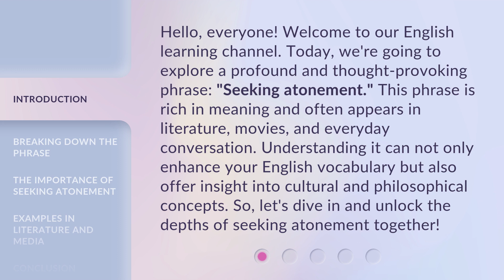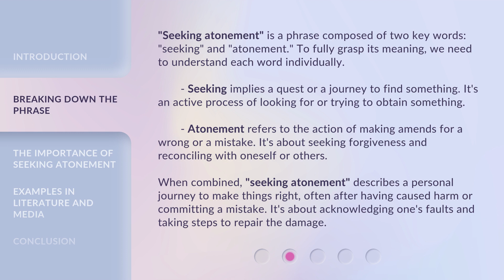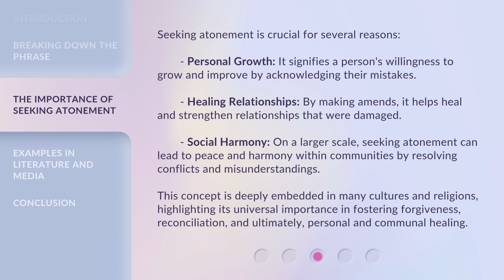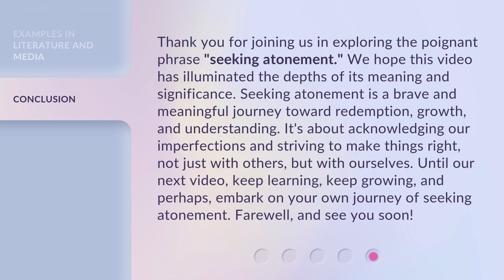Understanding "Seeking Atonement": A Guide to Redemption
Unlocking Redemption: Understanding 'Seeking Atonement' • Discover the powerful journey of seeking atonement and redemption in this insightful guide. Learn how to navigate the path towards forgiveness and healing.

00:00 • Introduction - Understanding "Seeking Atonement": A Guide to Redemption
00:42 • Breaking Down the Phrase
01:29 • The Importance of Seeking Atonement
02:13 • Examples in Literature and Media